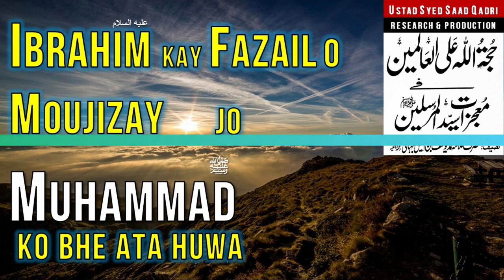Ibrahim AS kay Moujizat Huzor SAWS ko ata huway